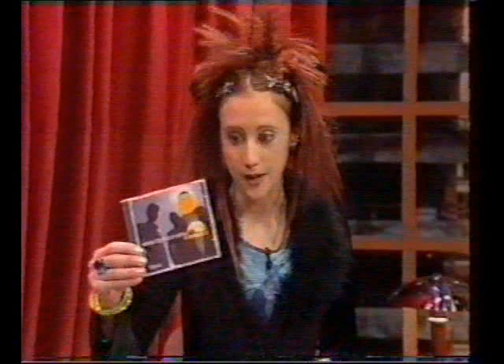Snout - Flipside (live)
Snout - Flipside